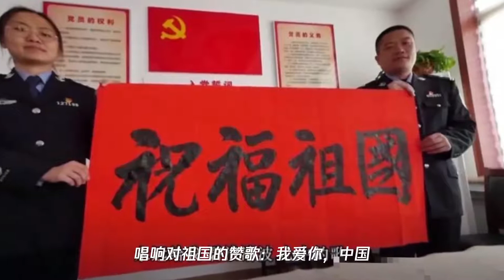潍坊公安献礼祖国70周年华诞,唱响《我和我的祖国》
➤Thanks收看！